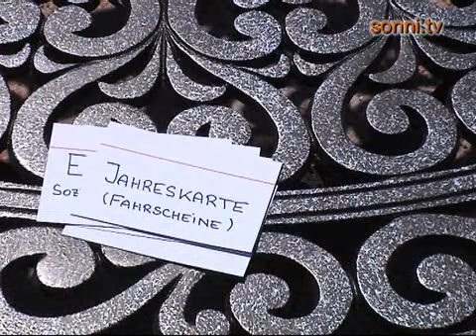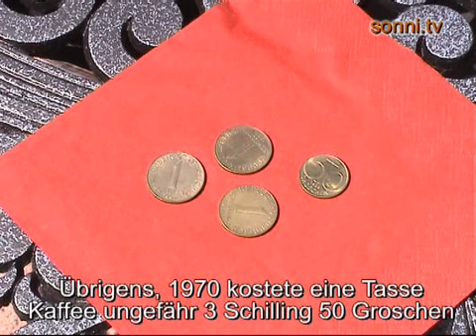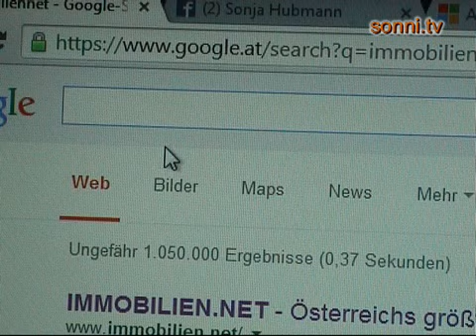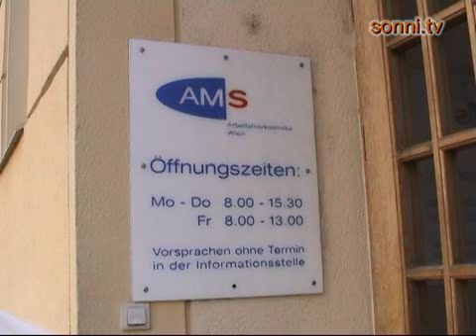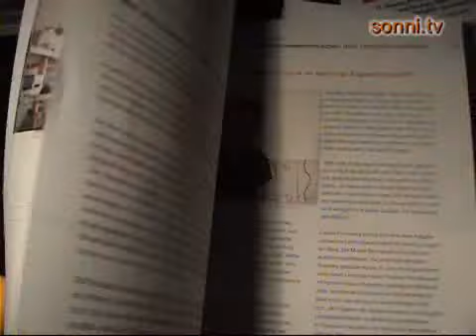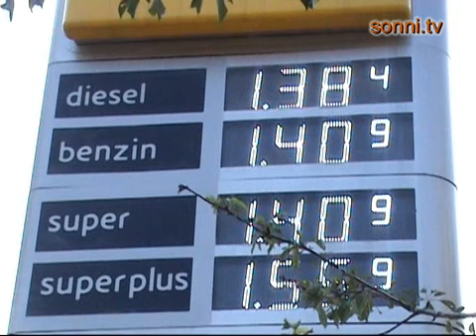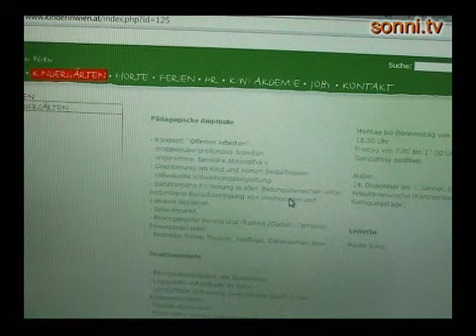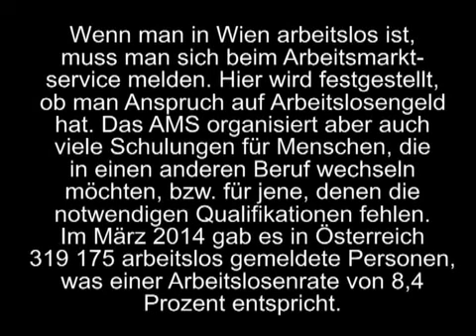Немецкий язык с Соней (Урок 22)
Интересный курс немецкого языка для всех. Кроме основных
достопримечательностей я покажу вам некоторые интересные уголки Вены. Cегодня речь идёт в тему „Сколько стоит жизнь в Вене?"